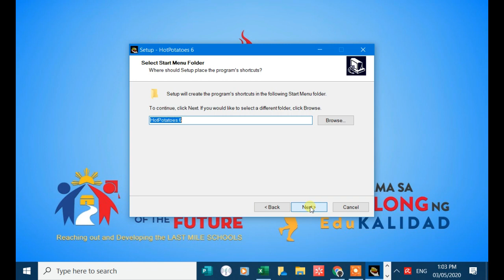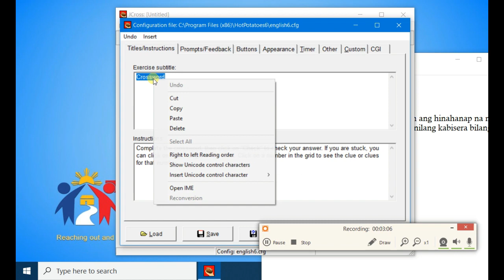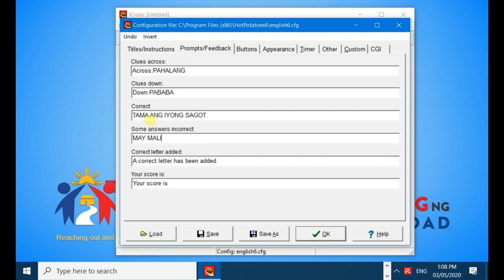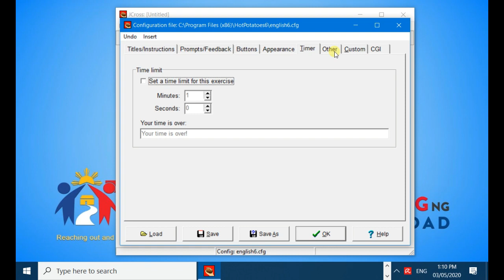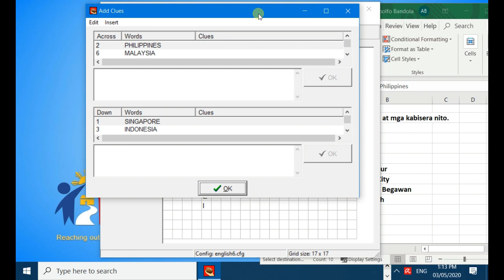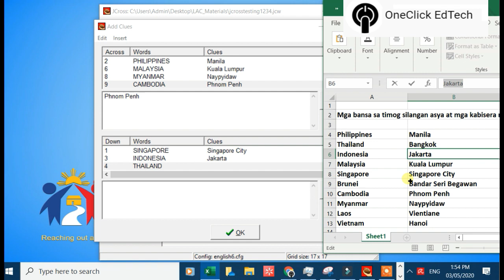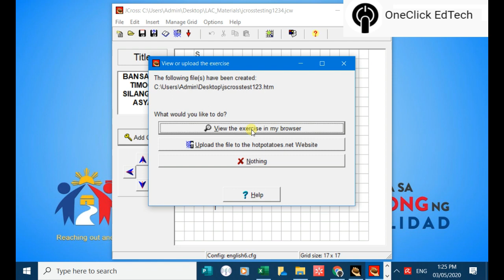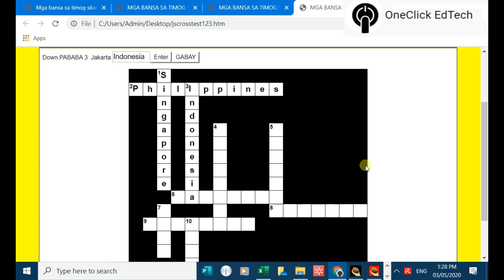DEPED BASIC OER TUTORIAL | HOT POTATOES | JCROSS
HOT POTATOES | JCROSS |
For installers

The Hot Potatoes software suite includes five applications that can create exercises for the World Wide Web. The applications are JCloze, JCross, JMatch, JMix and JQuiz. There is also a sixth application called The Masher, that will compile all the Hot Potatoes exercises into one unit.

Hot Potatoes was created by the Research and Development team at the University of Victoria

 Credits to  Sir Mark Anthony Sy proponent of DepEd-OER together with core leaders Mark Anthony Jamisal, Ariel Delos Santos, and Mark Anthony Papa. and to our own National Trainer Ma'am Sara Jane Sarino Contreras